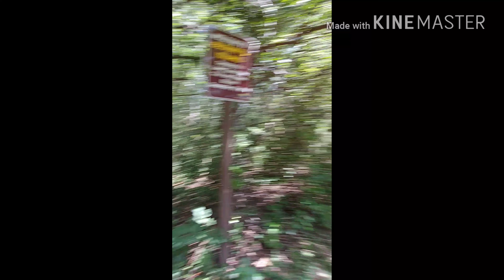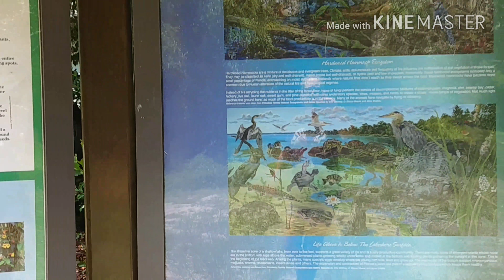Something is digging holes on Blount Island.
Hiking around Blount Island log #2